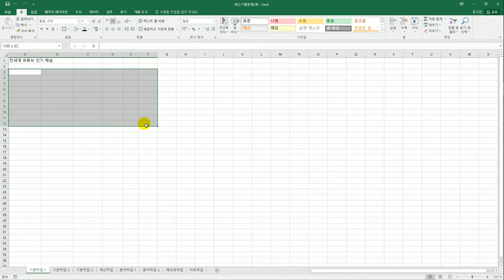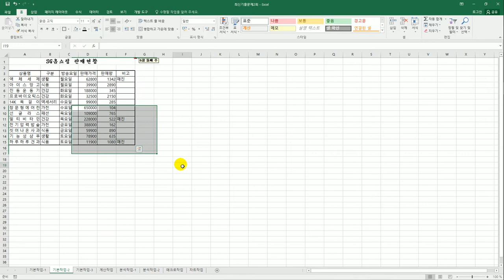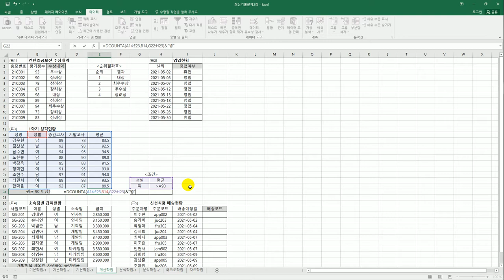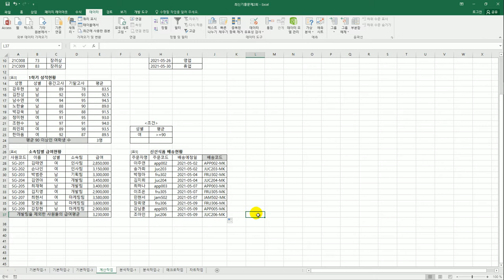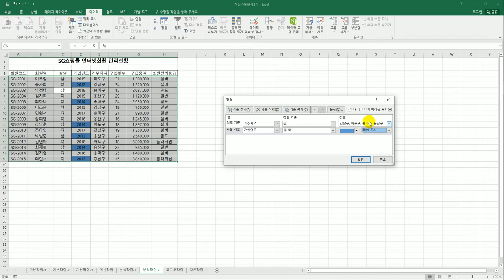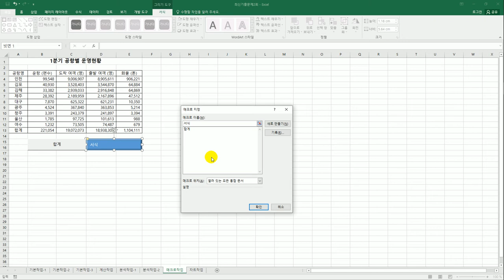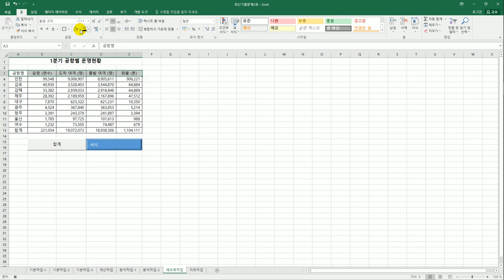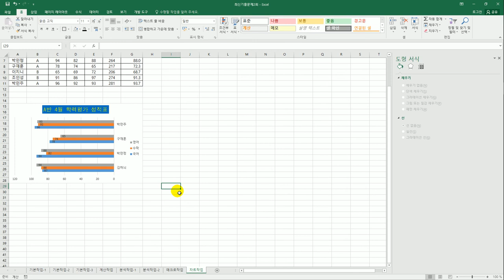[컴활2급실기] 최신 기출문제 2회